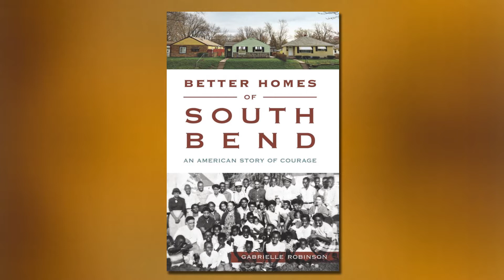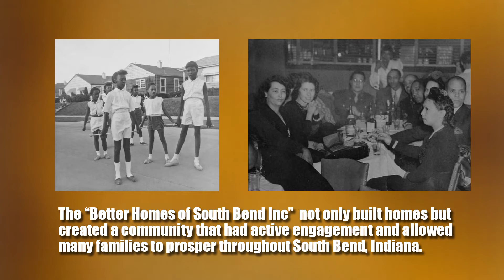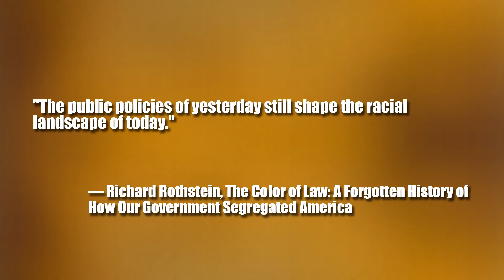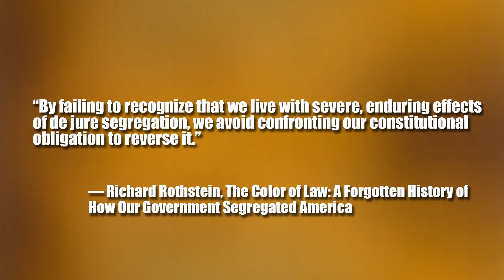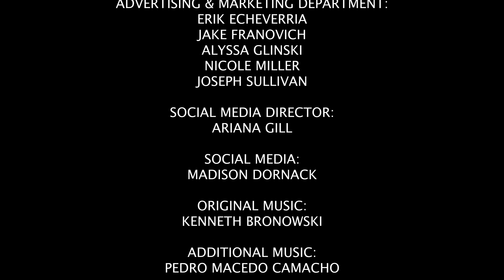Better Homes of South Bend - The Roundtable Perspective 601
Gabrielle Robinson, Ph.D., Associate Professor Emeritus at Indiana University South Bend, joins host Lee Artz, Ph.D. to discuss her book "Better Homes of South Bend" and how housing discrimination and redlining in South Bend, Indiana led to a historic movement in the region helped shape fair housing for generations to come.